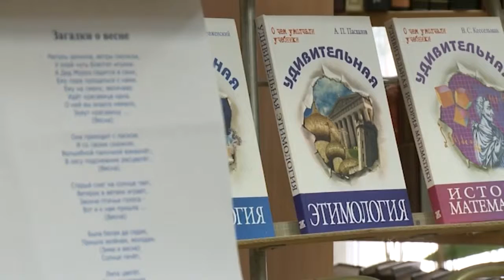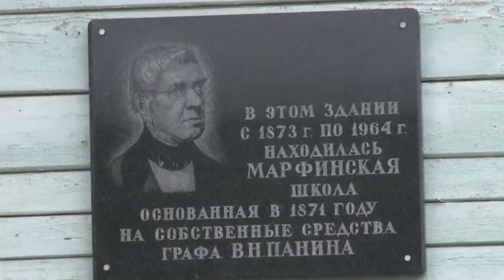Книга с доставкой на дом.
_Если вы не можете приехать в библиотеку, библиотека приедет к вам! Сотрудники Марфинской сельской библиотеки привозят книги и журналы маломобильным людям домой. Какая литература сейчас наиболее популярна, знает наш корреспондент.